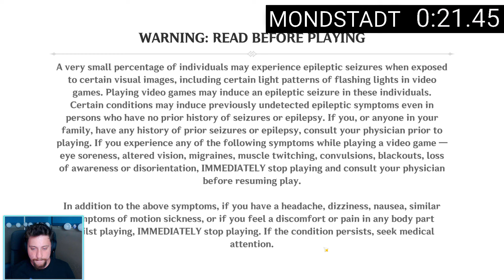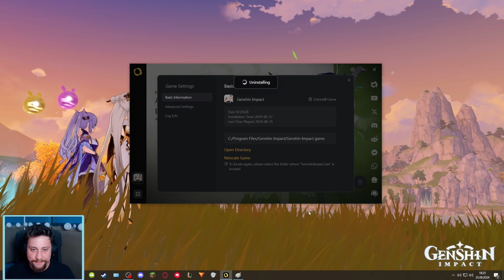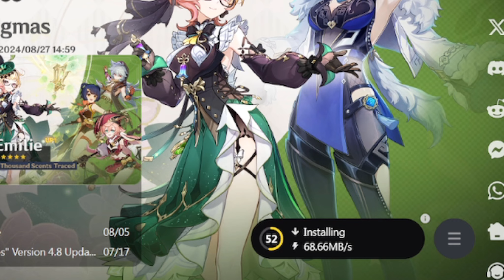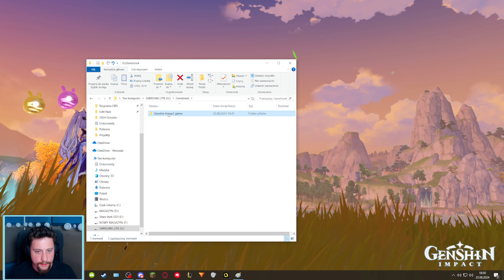CZY GENSHIN IMPACT POTRZEBUJE SUPER-SZYBKIEGO DYSKU?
Z okazji, że na moim dysku robi się ciasno - a Genshin Impact rośnie z patcha na patch - postanowiłem, że przed głównym upgradem kompa rozszerze pamięć o dodakowe 2 Terabajty (1,81) pamięci SSD.

Muzyka użyta w filmie:

@tnbee - Furina Theme Music EXTENDED - All the World's a Stage (tnbee mix) | Genshin Impact

00:00 Skąd takie porównanie
00:20 Mój komputer - specyfikacje
01:00 Ustawienia w Genshinie
01:25 Przedstawienie lokacji
01:52 Test na dysku SATA SSD
04:30 Reinstalacja gry na dysk NVMe
7:00 Test na dysku SSD NVMe
9:00 Wyniki - pierwsze wrażenia
10:10 Podsumowanie wyników
11:30  Rada na koniec